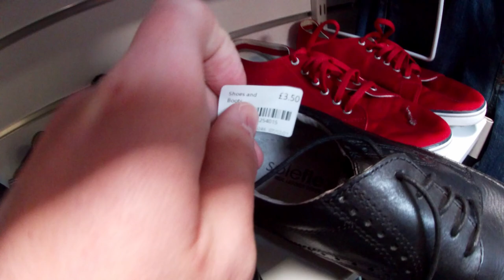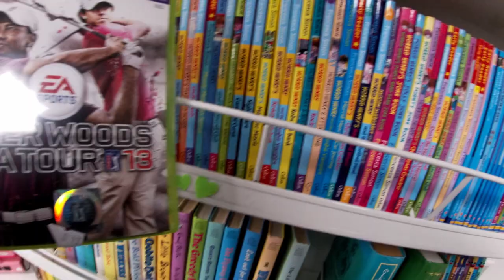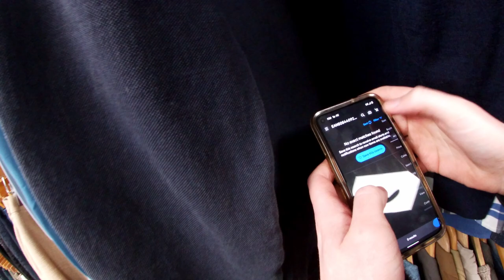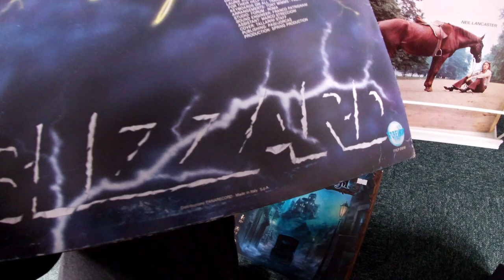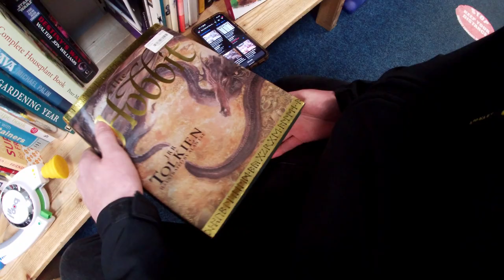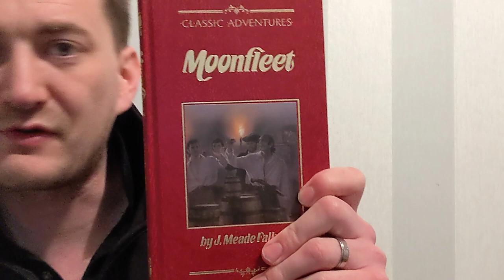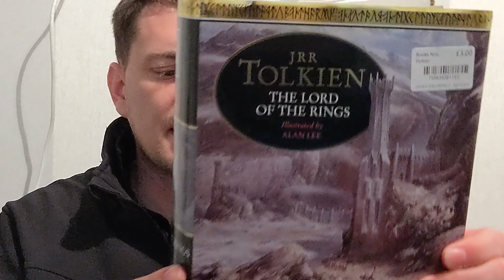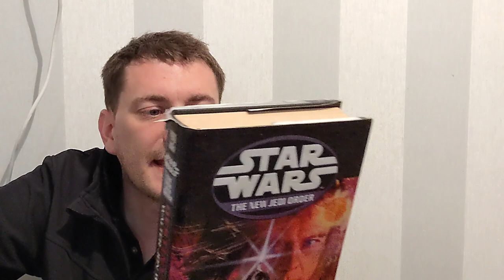LIVE charity shop hunt S4 EP33 UK Reseller Make Money Online